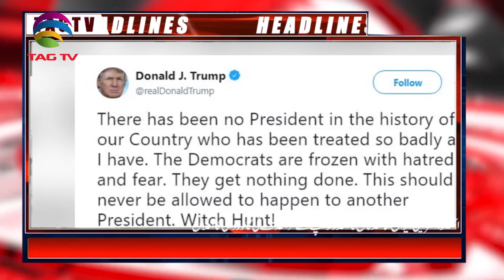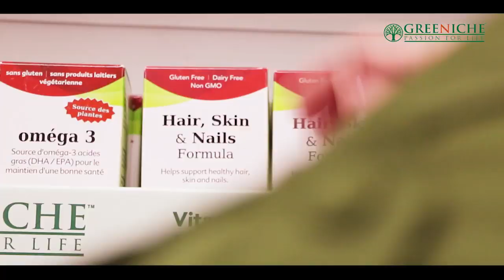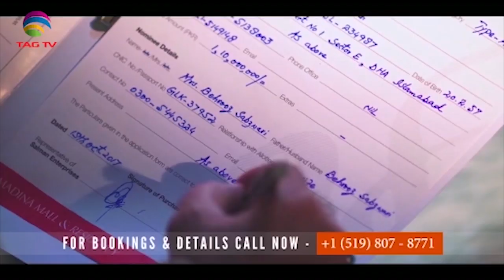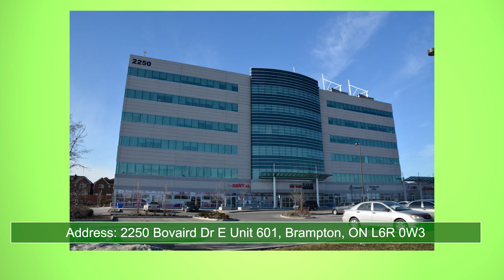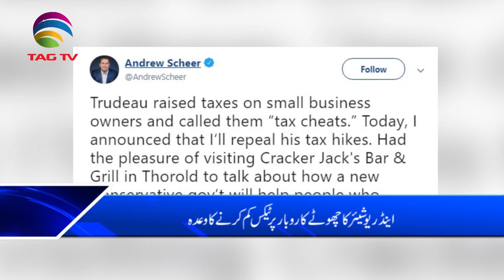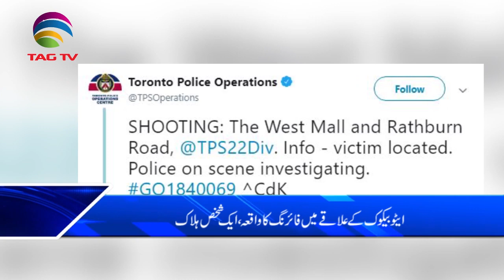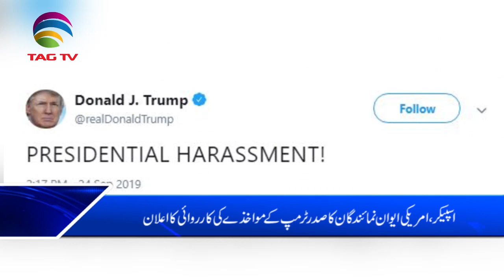Canada News Bulletin Hindi/Urdu - 25 September, 2019